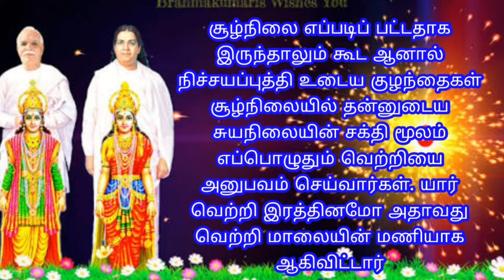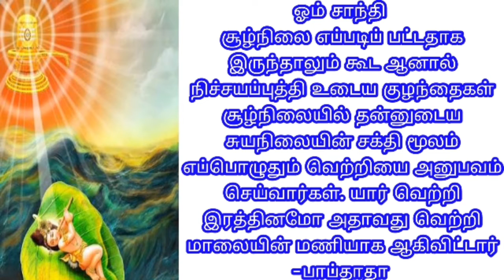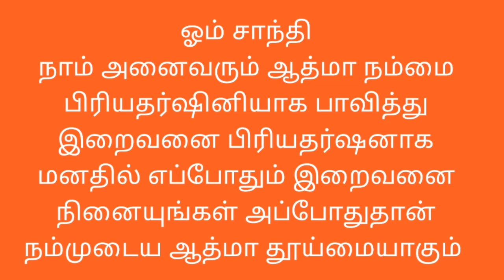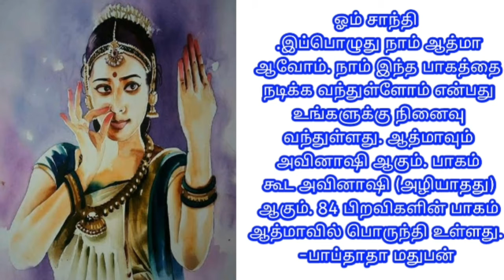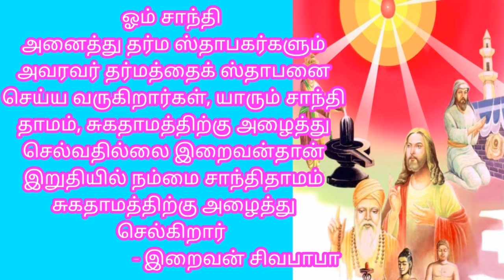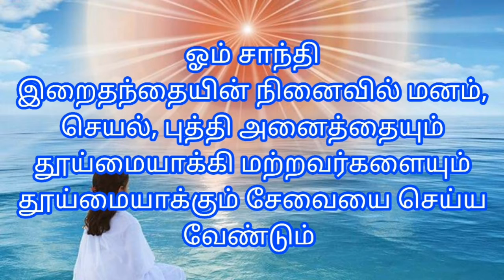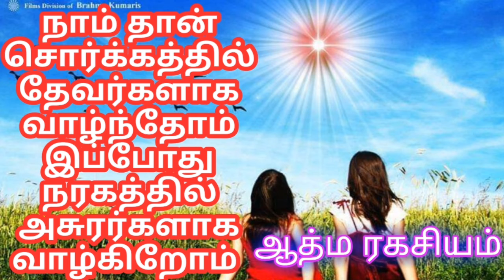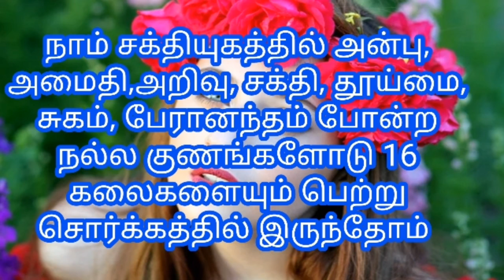Today tamil murali - 17/02 /2020 - இன்றைய முரளி - பாப்தாதா மதுபன்